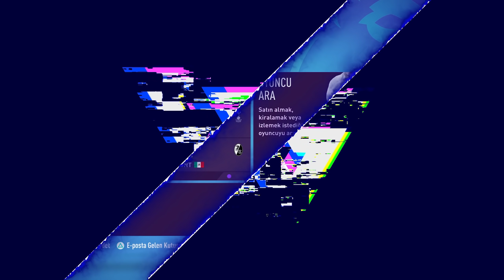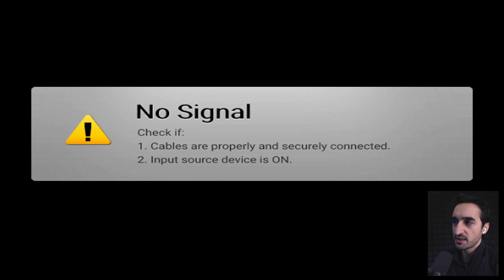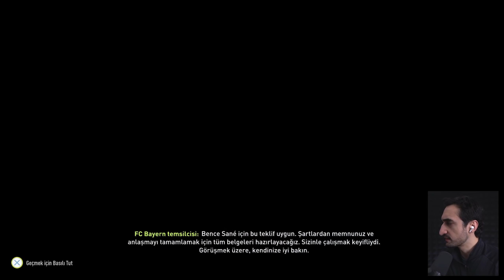AMERİKALI GELECEĞİN YILDIZINI BULDUK! // FIFA 22 KARİYER MODU #29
GRKN hoca Arsenal alt yapısından sonunda İlhan Aksoy derecesinde sağlam bir oyuncu buluyor gibi.  Çocuk Amerikalı ve orta saha oyuncusu.  İlhan kadar gelişebilir mi?  Potansiyeli kaç? FIFA 22 kariyer Premier Lig'de fırtına gibi devam ediyor. Sezon finaline yaklaşıyoruz.  Bakalım Arsenal'i şampiyon yapabilecek miyiz?